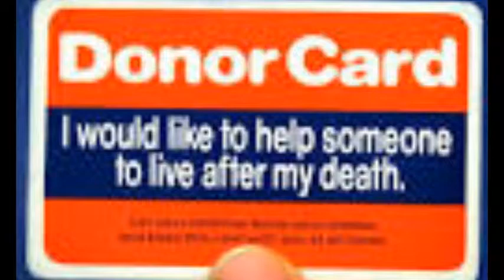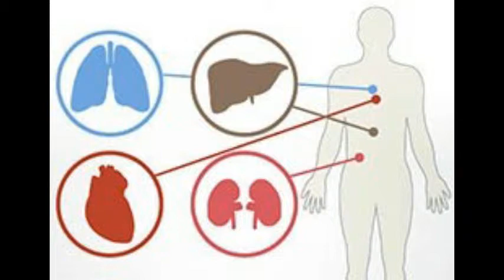organ donation mrs. wallace